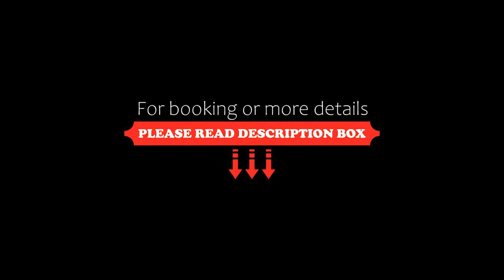Alsos House, Kalabaka, Greece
About Property:
You're eligible for a Genius discount at Alsos House! To save at this property, all you have to do is sign in.
Situated in the old town of Kalampaka, Alsos House provides a relaxed and friendly base with breathtaking views of Meteora, steps from the local hiking trail.
There are a variety of guest rooms available at Alsos House, catering to the needs of solo travelers, groups of friends and families. Each one is comfortably furnished and features stunning v...
Property Type: Hotel
Address: Kanari 5, Kalabaka, 42200, Greece
Searching For
1. Alsos House - Kalabaka - Greece
2. Alsos House - Kalabaka - Greece Address
3. Alsos House - Kalabaka - Greece Rooms
4. Alsos House - Kalabaka - Greece Amenities
5. Alsos House - Kalabaka - Greece Offers and Deals
Audio Credit:
Track Title: Blank Slate
Artist: VYEN